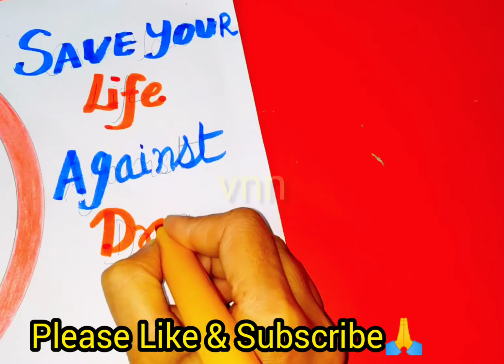Anti drugs Easy Drawing For Kids | Stop Drugs